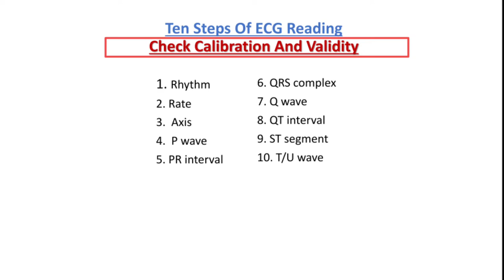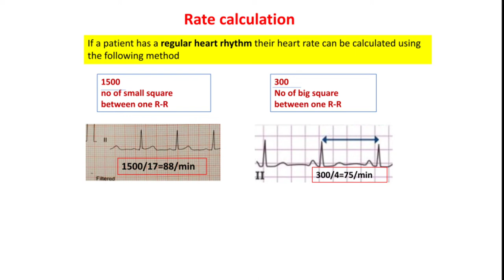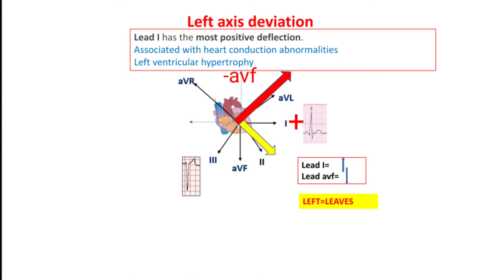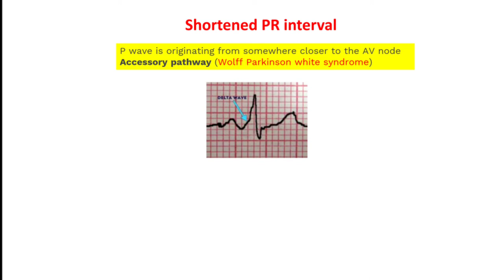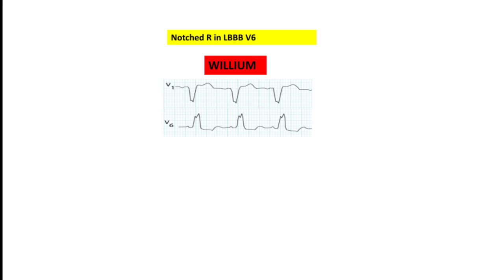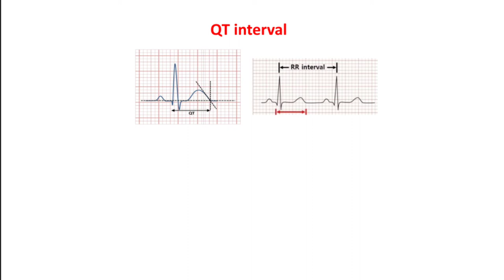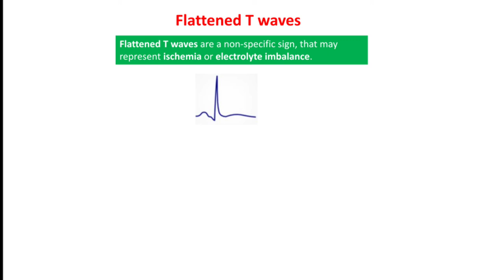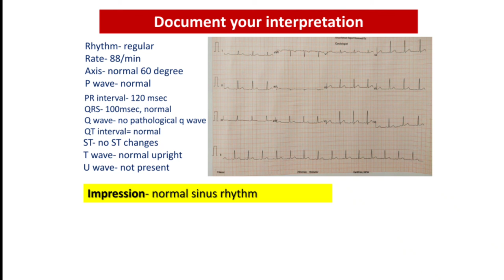Step by step ECG reading/ How to read ECG in easy way/ ईसीजी कैसे पढ़े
Hii everyone
Today in this video we will discuss about step by step ECG reading
Ecg read in 10 setp
Before start ecg reading just check calibration and validity of ECG
all wave should be positive in lead 2 and all wave should be negative in lead aVR
for sinus rhythm each p wave should follow qrs and pr interval should be constant
rate calculated by 1500/ no if small square between one R-R interval
or 300/no if big square between one R-R
for irregular rhythm rate calculated by 10 second method or rhythm strip
no of qrs in 10 sec x 6 sec gives heart rate in one minute
Axis is calculated by lead 1 and aVF
then see p wave morphology height and width
PR interval tell time take from start of impulse to conduct till ventricle
normal PR interval is 120-200 msec
than see q wave , qrs morphology, height, width
Qrs more than 120 msec is wide QRS seen in bundle branch block
then see st segment and any deviation postive or negative from baseline
St changes mostly seen in heart attack
next see t wave
finally sumrized your findings and conclude
thanks